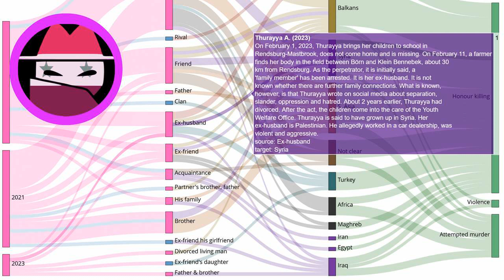Mother of 2 children stabbed to death by her ex-husband in Rendsburg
Every day a new story about honour killing. Source On February 1, 2023, Thurayya brings her children to school in Rendsburg-Mastbrook, does not come home and is missing. On February 11, a farmer finds her body in the field between Börn and Klein Bennebek, about 30 km from Rendsburg. As the perpetrator, it is initially said, a 'family member' has been arrested. It is her ex-husband. It is not known whether there are further family connections. What is known, however, is that Thurayya wrote on social media about separation, slander, oppression and hatred. About 2 years earlier, Thurayya had divorced. After the act, the children come into the care of the Youth Welfare Office. Thurayya is said to have grown up in Syria. Her ex-husband is Palestinian. He allegedly worked in a car dealership, was violent and aggressive.
Our investigations:
EN: @HonourKilling
DE: @Ehrenmord
FR: @CrimedHonneur
NL: @OnderzoekEerwraak
PT: @Crimedehonra
NL: @OnderzoekEerwraak
ES: @Crimendehonor
PL: @Zabojstwohonorowe
RU: @убийствочести